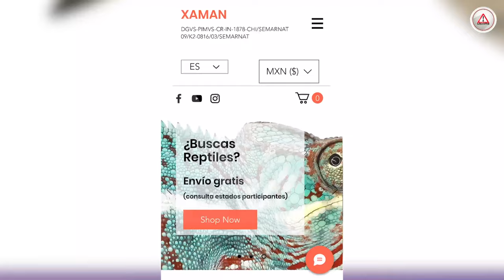Animales hallados en Lomas del Valle, ajenos a Xamán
En Tuxtla Gutiérrez está Xamán, un lugar donde hay animales en conservación y que participa en proyectos con fines de repoblación silvestre, aprovechamiento sustentable e investigaciones